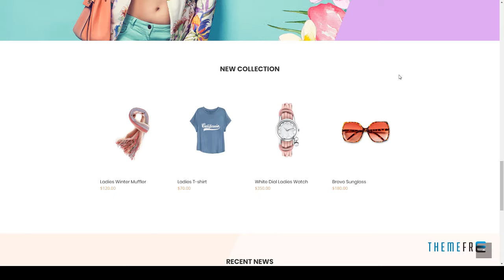Evana - Responsive WooCommerce Theme Yamato Dolph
Compatible With WP e-Commerce 3.9.x, WP e-Commerce 3.10.x, WooCommerce 3.1.x, WooCommerce 3.0.x

 Columns 4+

 Layout Responsive

 Tags creative, ecommerce, fashion, minimalistic, modern, multipurpose, online store, parallax, responsive, shop, shopping, store, woocommerce